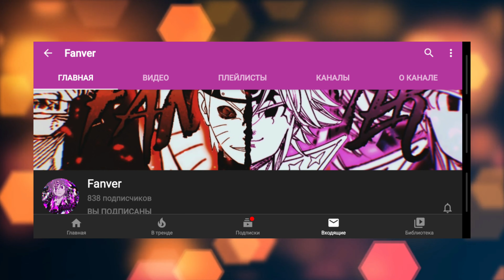НАРУТО МАСТЕР ГЕНДЗЮЦУ/АЛЬТЕРНАТИВНЫЙ СЮЖЕТ ЧАСТЬ 4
НАРУТО ПОПАЛ В ПРОШЛОЕ

               НАРУТО МАСТЕР ГЕНДЗЮЦУ

ВСЕМ ПРИВЕТ!МЕНЯ ЗОВУТ ЖЕНЯ,МНЕ 18 ЛЕТ!